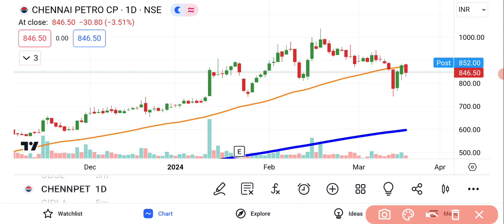Chennai Petroleum Share Latest News | Chennai Petro Share News Today | Chennai Petro Share Analysis